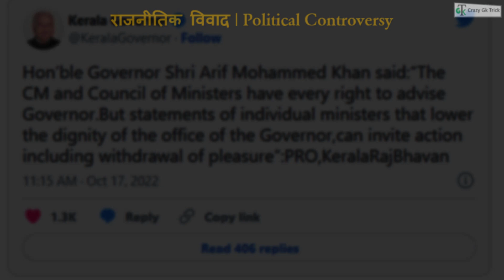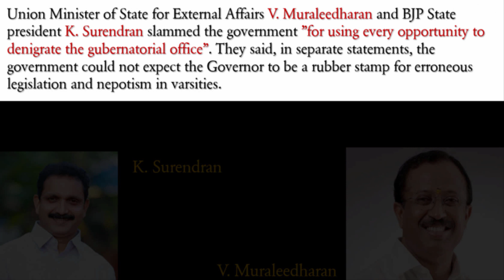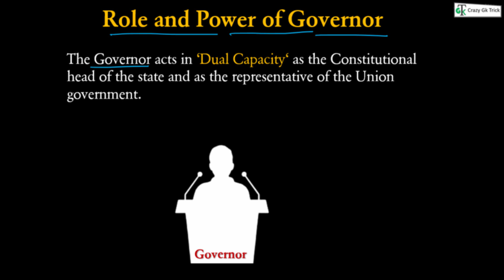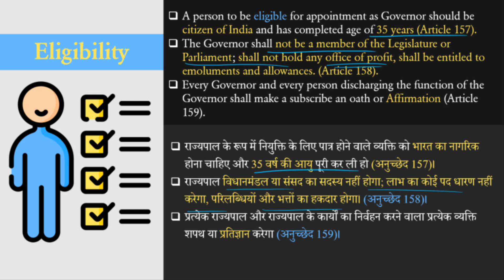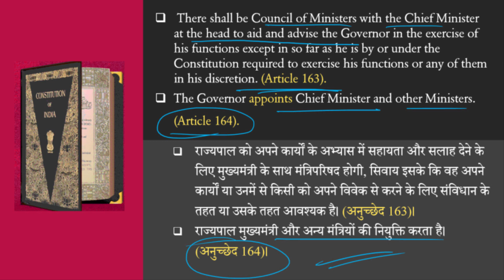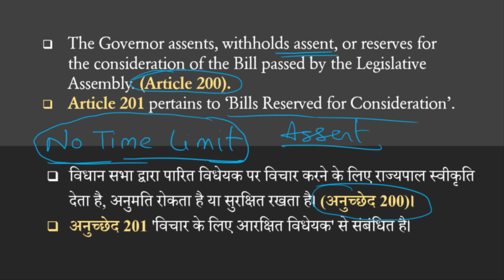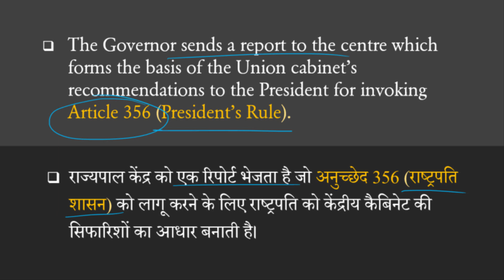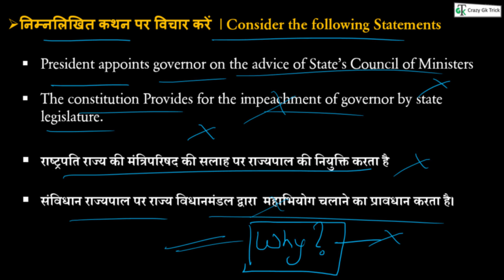Kerala Governor Vs Kerala Government | Current Affairs Analysis | Dushyant sir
Topics Covered
In this video we will discuss what happen in Between Kerala governor and Kerala CM